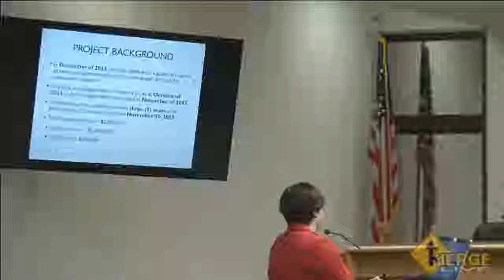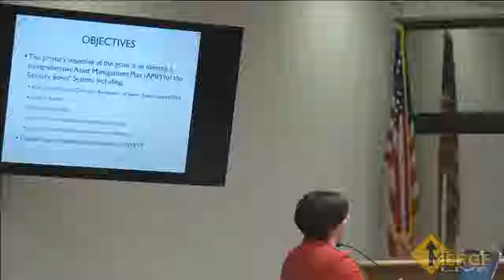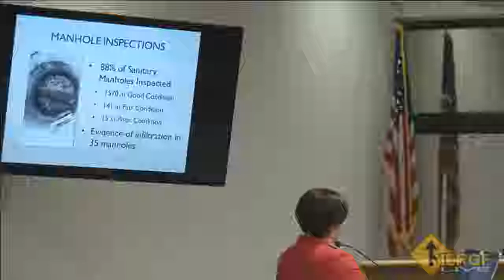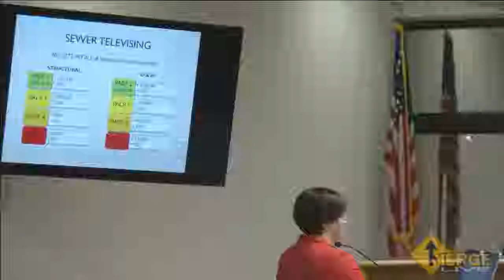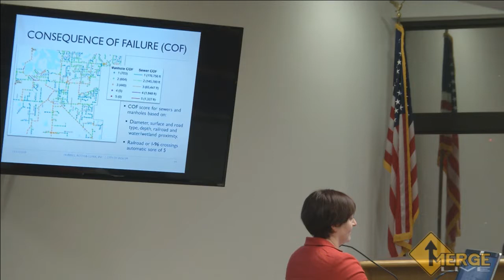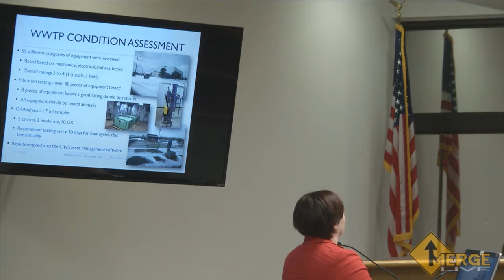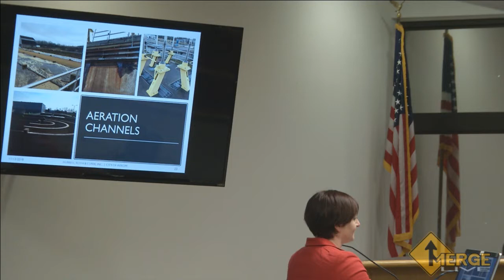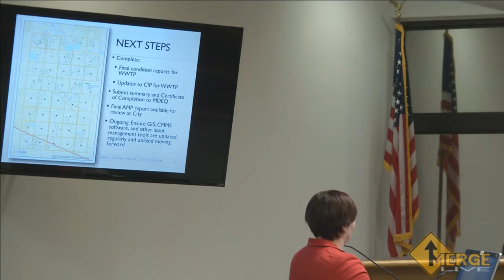November 13, 2018 City Council Meeting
Provide information to residents about City Council, events and education in our area.